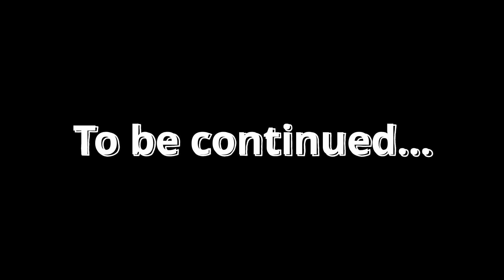We Were One of the Last to See Costa Rica's Cloud Forest!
Another action pack 24-48 hours! We did a lot of exploring in the Jungle and on top of that played games with elementary school kids. The last couple days of this trip were the most memorable.